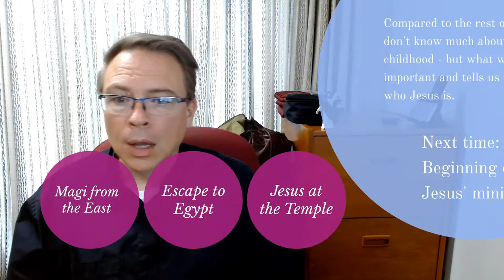100 Bible Stories - Jesus' Birth and Childhood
We continue our 100 Bible stories series, talking about Jesus' birth and childhood.

A Message for Zechariah - Luke 1: 1-25
Announcements to Mary and Joseph - Luke 1: 26-38 and Matthew 1: 18-25
Birth of John the Baptizer - Luke 1: 57-80
Birth of Jesus - Luke 2: 1-7
Angels Announce Jesus' Birth - Luke 2: 8-20
Presentation of Jesus - Luke 2: 21-38
Magi from the East - Matthew 2: 1-12
Escape to Egypt - Matthew 2: 13-23
Jesus in the Temple - Luke 2: 41-52